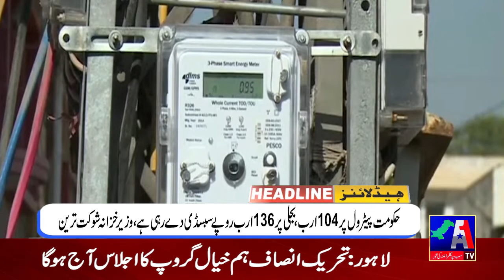Headlines | 09 March 2022 | A1 TV